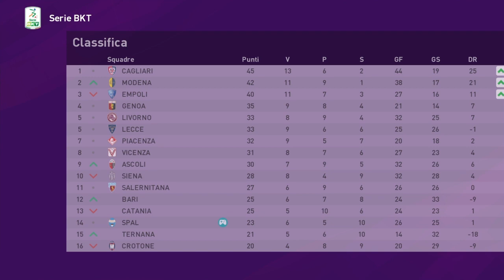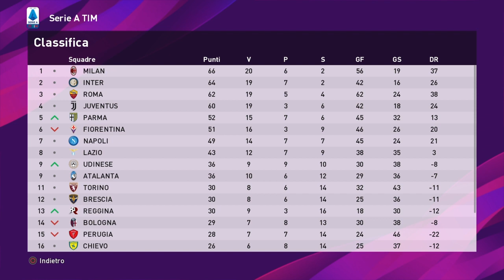Spal (Stagione 2, Giornate 20-24)